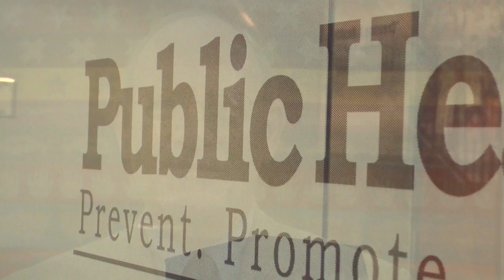MN2020: Public Health Starts at Community Level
Minnesota public health initiatives took a big hit after the budget compromise this summer.  Community and county programs developed through the Minnesota Statewide Health Improvement Program had state resources drop from $47 Million down to $15 Million.